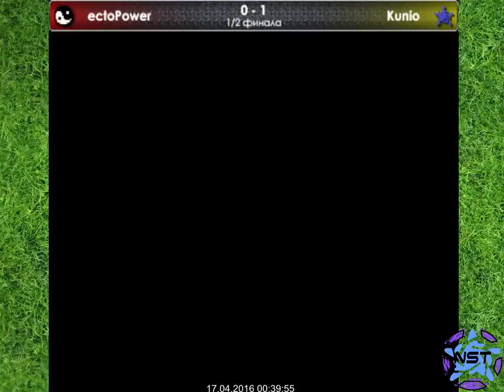2 Сезон. 1/2 кубка экто vs кунио